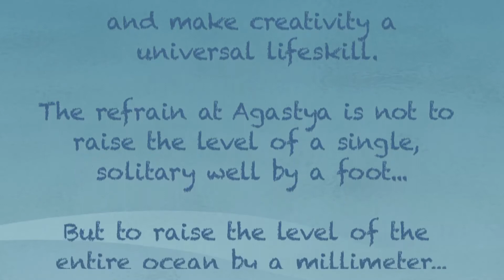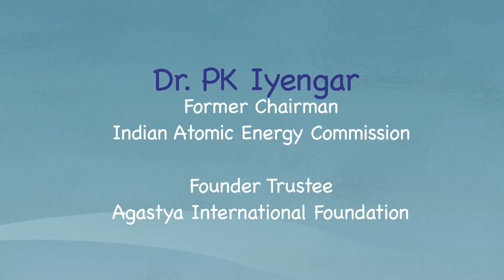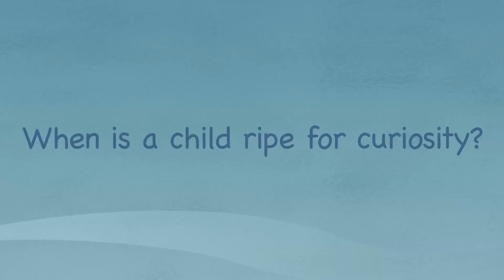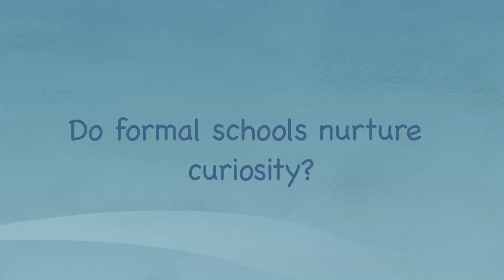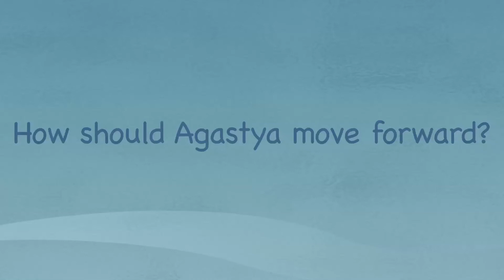Raising The Ocean - Dr. P K Iyengar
Into its second decade, Agastya International Foundation is releasing a video series in which the founding trustees and some of our earliest and strongest supporters explain why they got together on the Agastya mission. Their voices contain glimpses of the earliest deliberations behind setting up the foundation and articulate the grand vision of a nation of tinkerers and solution-seekers. Drawing from personal stories and moments of inspiration, the people behind Agastya explain what drew them to Agastya and what they are seeking to achieve. And in narrating the small successes and the many challenges to be overcome, the video series attempts to explain why the mission will not be achieved without the support of an ever-larger number of people.